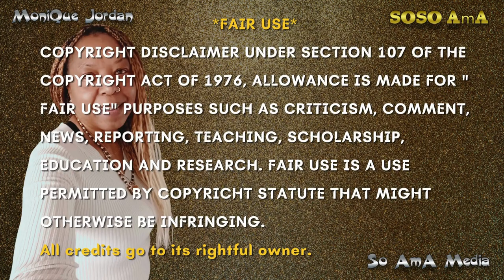🐝 Zoned in on - Reptilians 👁️ 2 of 2